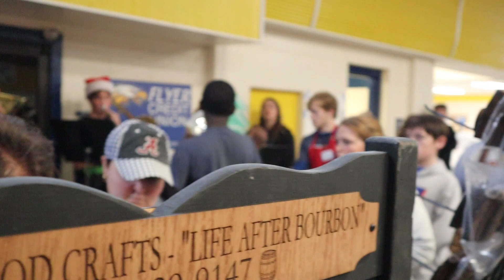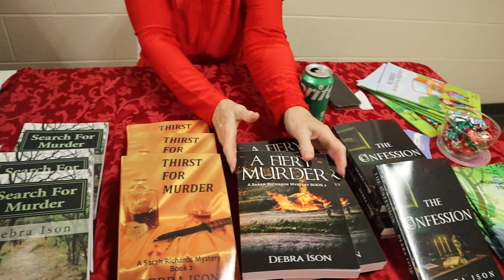FCHS Band Bazar 2023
Franklin County High School in Frankfort, Ky USA. A fund for band where local crafters come or the 1st Saturday day in December.  They pay a fee to set up both, and this keeps the marching  band afloat, this how they afford to go trips every other year.